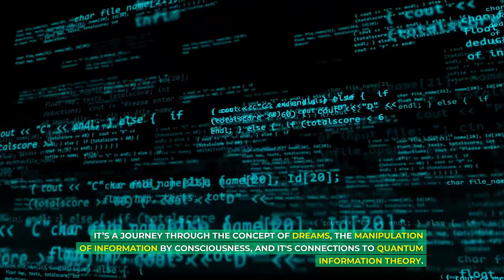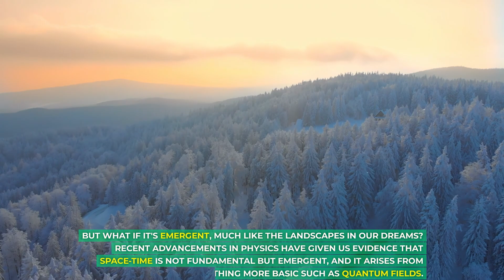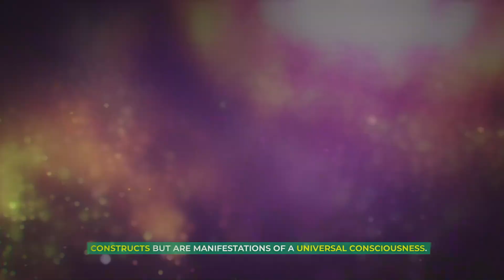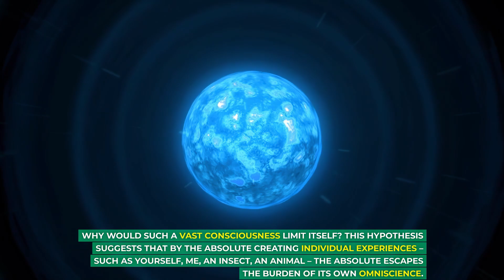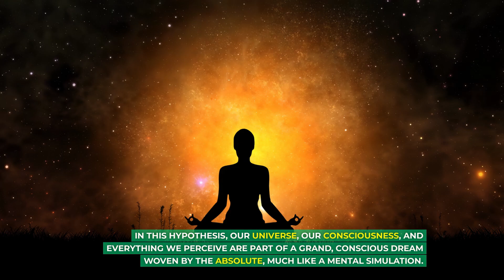What is the Absolute Reality?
hey guys I'm DrGravity,

I'm a Philosopher, Writer, Mentor, Innovator & Independent Researcher. I'm the Founder of the SpaceFroot Brand & SpaceFroot Research.

Here on Earth, my main mission is to decode the true nature of reality. This understanding will allow me to contribute to the scientific field and help build a better civilization for all of us. More specifically, this can help us solve energy problems and help us achieve biological immortality by finding cures for all diseases. My main priority is the continued well-being and happiness of human civilization.

On YouTube, I do my best to bring forward to you interesting, entertaining, informative, intellectual & educational content.
I'm motivated to positively influence those people who find value in my mission and enjoy learning from me.